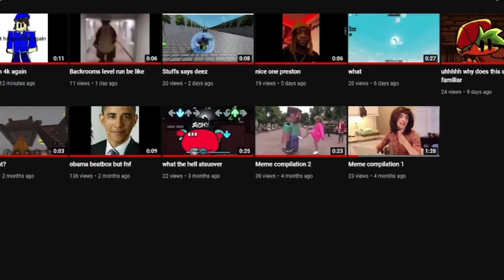Proof that funneweekly is a wizard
I'm telling you, he is a wizard